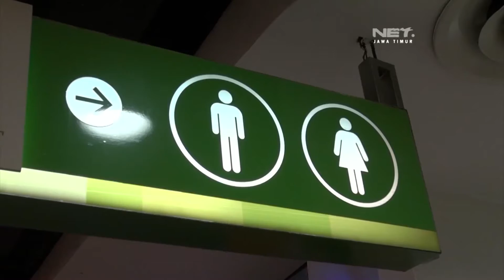NET. JATIM - ANTISIPASI TEROR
** NET. JATIM **
Pasca Terjadinya Aksi Teror di Jakarta, Jajaran Kepolisian di Surabaya Perketat Pengamanan di Pusat-Pusat Perbelanjaan.
Pengetatan Pengamanan juga Dilakukan di Mapolda Jawa Timur.